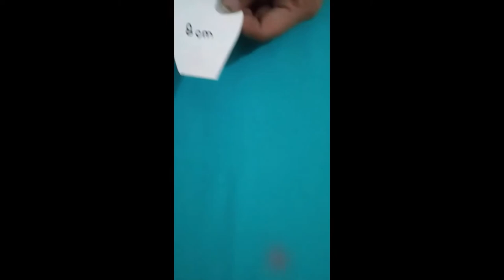EASY TUTORIAL OF BLACK ROSE||HOW TO MAKE ROSE